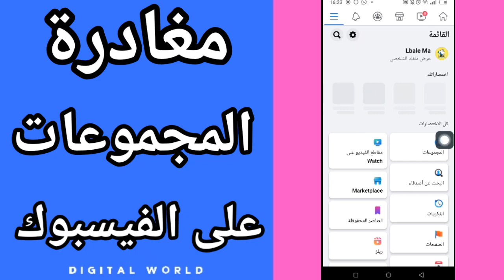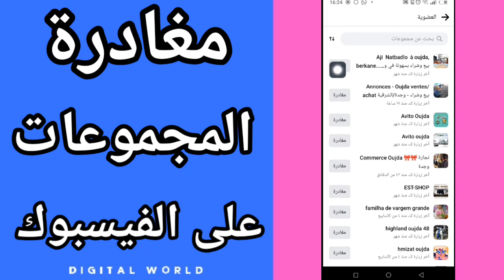كيفية طريقة مغادرة و الخروج من المجموعات و القروبات على الفيسبوك